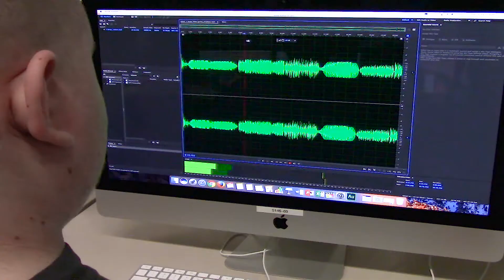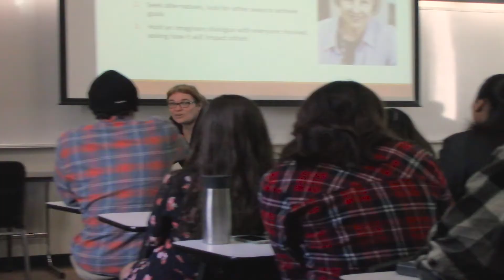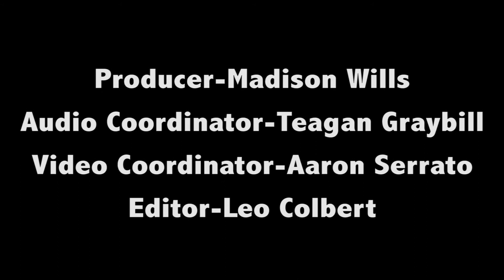Women in Leadship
Content created during spring 2017 by students of the San Joaquin Delta College Radio Television Department. This project was produced by Madison W., Teagan G., Leo C., and Aaron S. in RTV 22.